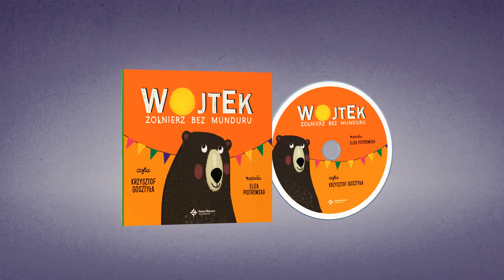Wojtek. Żołnierz bez munduru. AUDIOBOOK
Poznaj historię Wojtka, żołnierza, który wędrował z armią generała Andersa przez Bliski Wschód, a następnie znalazł się we Włoszech, gdzie walczył o Monte Cassino. Poznaj historię najsławniejszego niedźwiedzia na świecie!

Tekst: Eliza Piotrowska
Lektor: Krzysztof Gosztyła